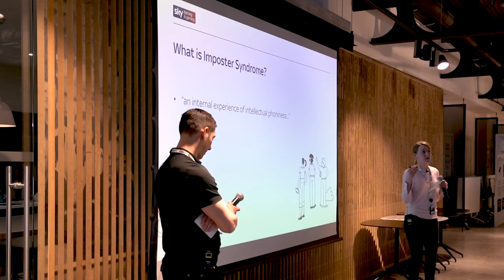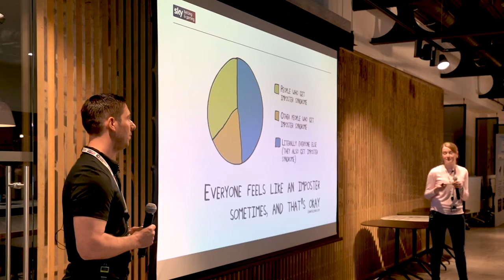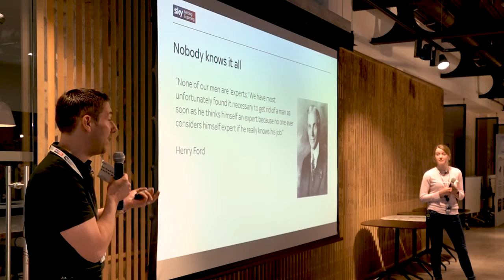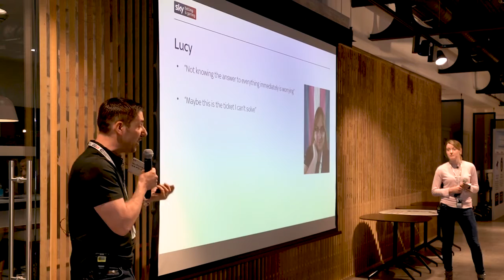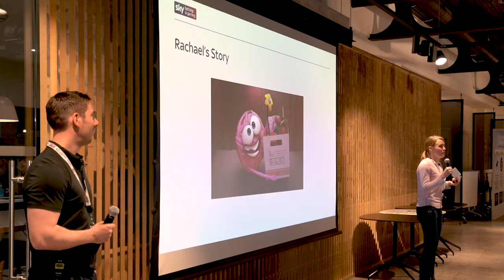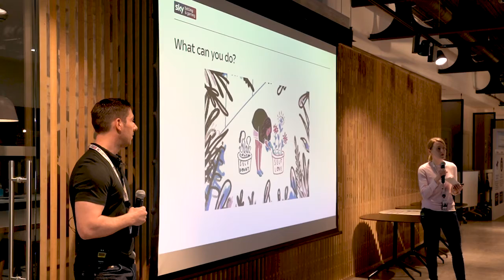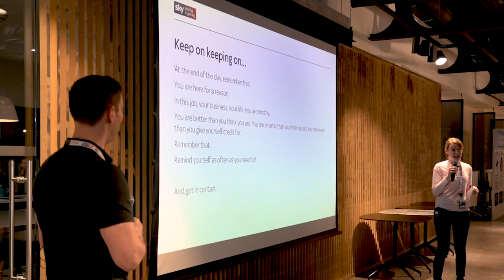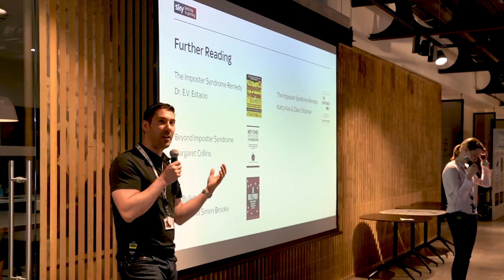Imposter Syndrome - Leeds Digital Festival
Sky Betting and Gaming Engineering Managers, Will Marshall and Rachael Morgan, talk about identify and facing 'Imposter Syndrome' as part of the Leeds Digital Festival.